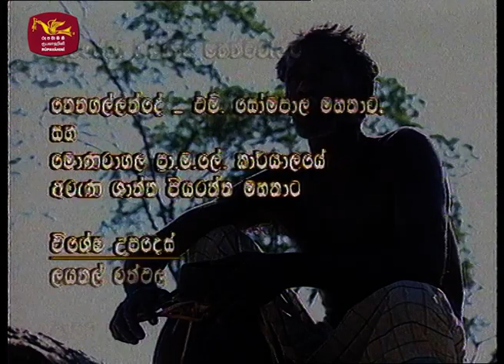Ape Kama - Part 1 [Bambara Kepilla]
This Ape kama documentary series was produced in 1996-97 years for the National Television of Sri Lanka by myself. Mr Lionel Ranwala was with me during the research and production period to find Sinhalese folk music and its melodies. I have chosen Prof. JB Dissanayake for the presenter and the contributor of the series following his Thunpath Rata on SLBC. We spent few days in rural villages like Kahambana, Wedi kumbura at Monaragala. We truly enjoyed their hospitality and the native habits during our stay.